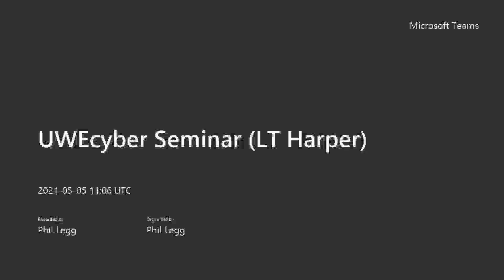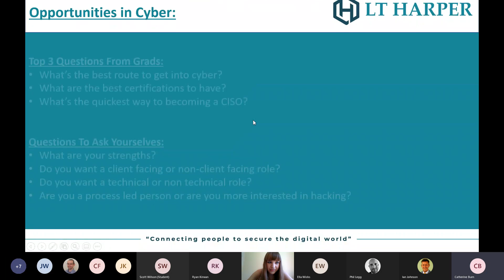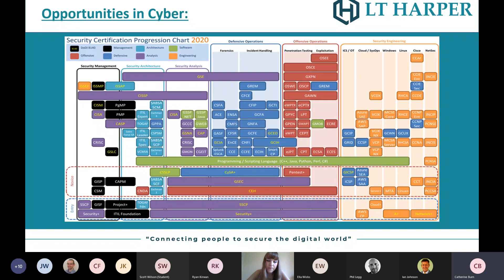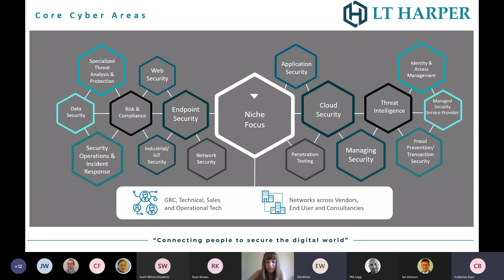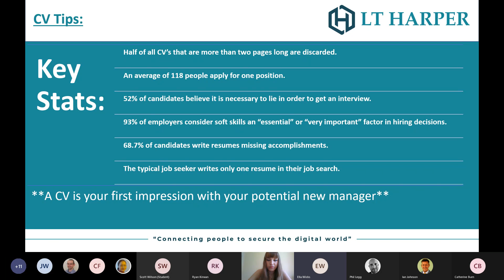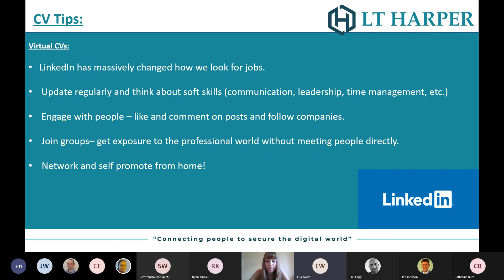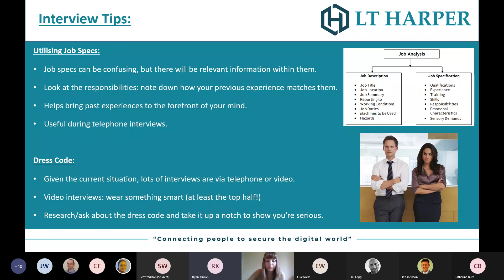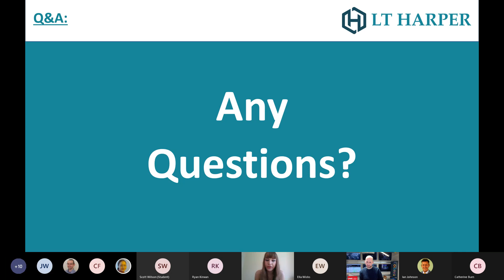UWEcyber Seminar - "Cyber Security Industry: Where to Start" Laura Reilly, LT Harper